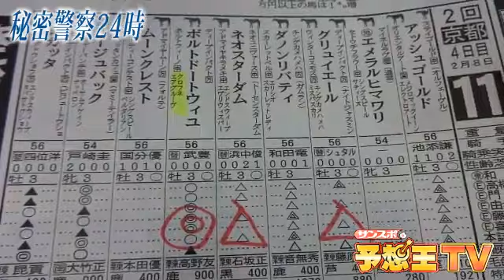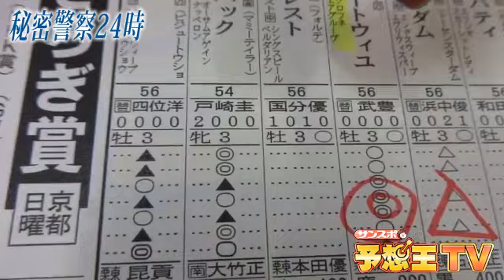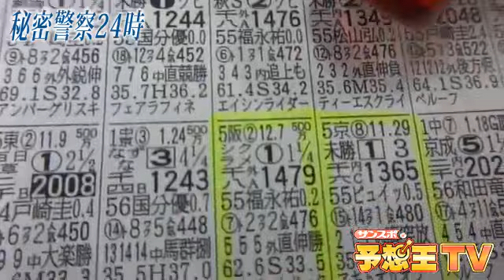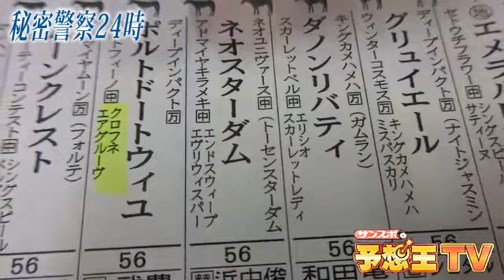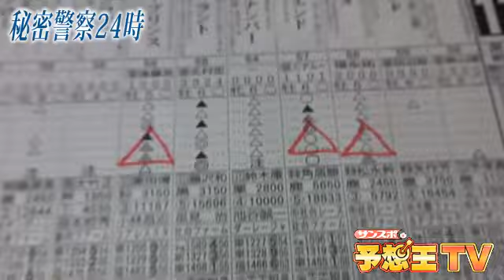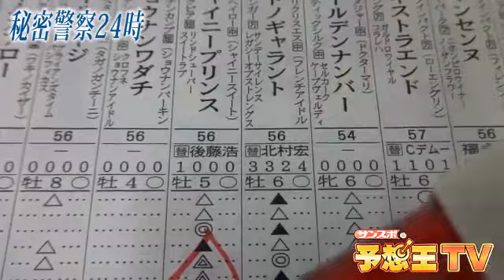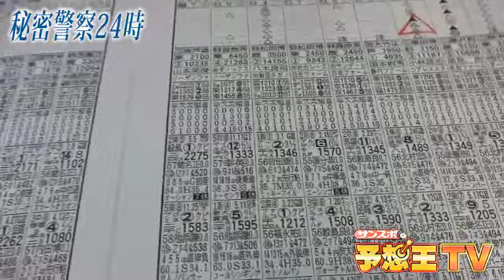秘密警察24時きさらぎ賞